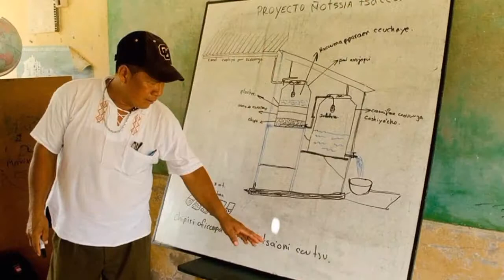GO Champion Corey Perlmutter